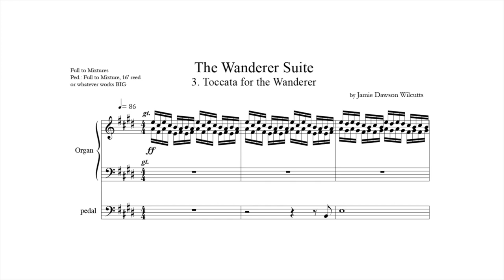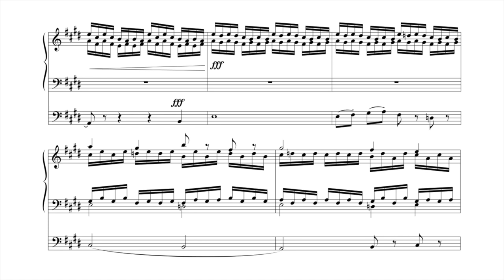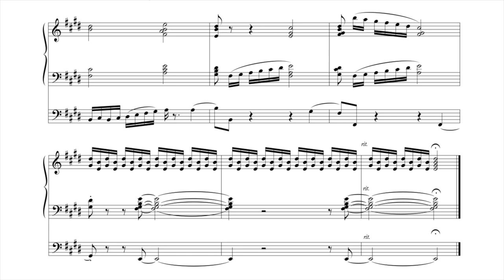Toccata for the Wanderer - J. D. Wilcutts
Organ is ongoing: 오르간 음악은 현재 진행형
An American contemporary composer, Jamie Dawson Wilcutts who is also a choir director, and organist.  Toccata is the last movement of the Wonderer Suite
Composer: Jamie Dawson Wilcutts
Place: Church of Santa Cruz, Madrid, Spain
Organ: Cavaillé-Coll/Mutín
Production: Juan Ma Criado
Organist: Riyehee Hong

Jamie Dawson Wilcutts has been a Choirmaster/Organist for 40 years and started writing music at the age of 15. He began his academic career majoring in voice and composition. Later, Jamie studied organ with John Holtz at The Hartt School of Music, University of Hartford; Robert Plimpton at Bryn Mawr Presbyterian Church and participated in Master Classes of Anthony Newman and Marie-Claire Alain.

Jamie has received composition commissions from chamber music groups as well as churches and in 2011, Jamie won the American Choral Directors’ Assoc.–PA (ACDA) Composition Contest with his SATB choral work Deus Meus.

The Wanderer’s Suite (organ work) was written in 2012 and Jamie jokingly characterizes the Toccata of this suite as “ ...Widor and Philip Glass in a blender.” Other works by Jamie Dawson Wilcutts, instrumental, choral and organ, can be found at SheetMusicPlus